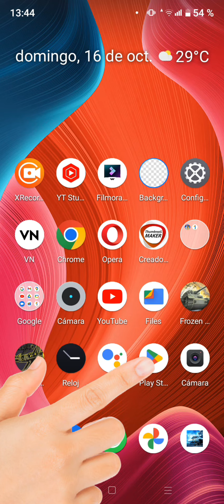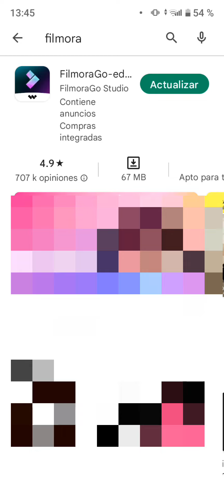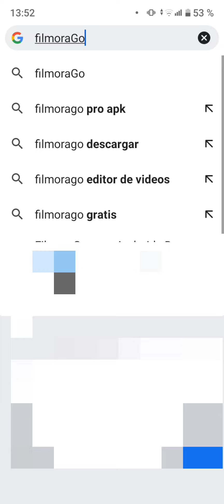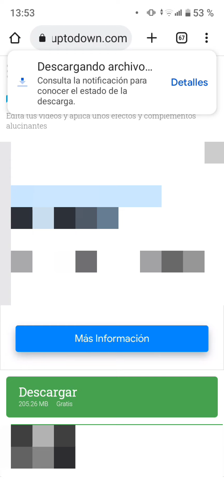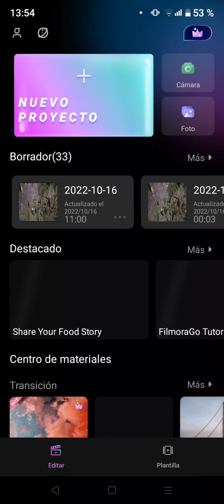FilmoraGO App El mejor Editor de Video para Android.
MAS VIDEOS.

Así hago mis Vídeos en VN EDITOR DE VIDEOS Gratias y sin Marca de Agua. Paso A Paso.

Excel desde CERO IMPRIMIR el INFORME, encabezados pie de página y marca de agua Capítulo 5